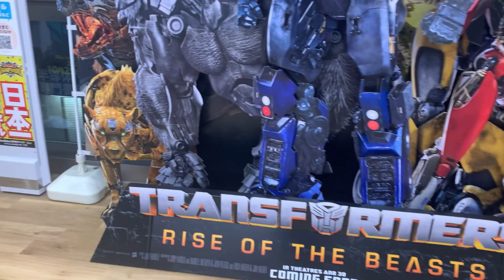「トランスフォーマー／ビースト覚醒」発売記念パネル展 TRANSFORMERS